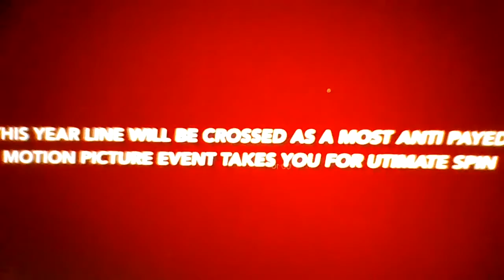spiderman james cameron